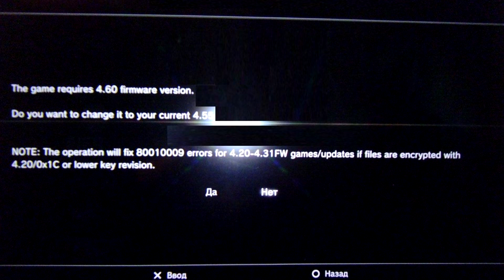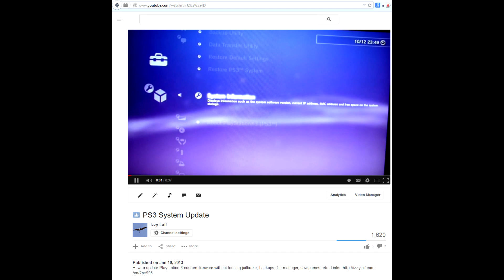PS3 error 80010009 FIX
An error occurred during the start operation 80010009. Read